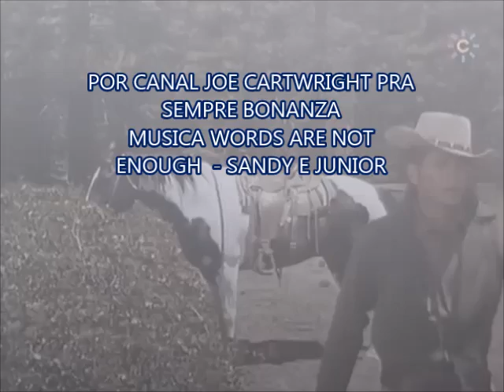PARA SEMPRE LITTLE JOE